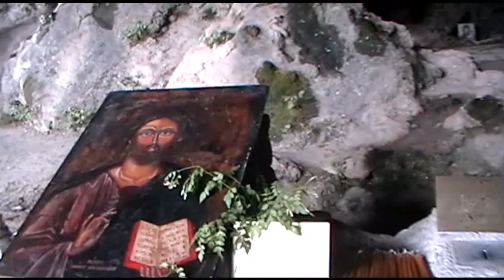agia sophia cave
Agia Sophia cave - Crete - Chania